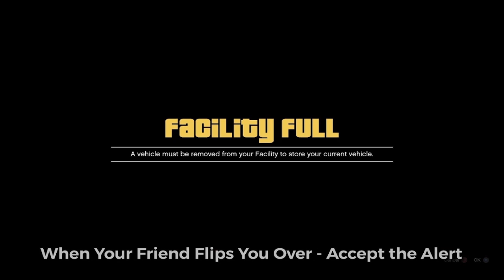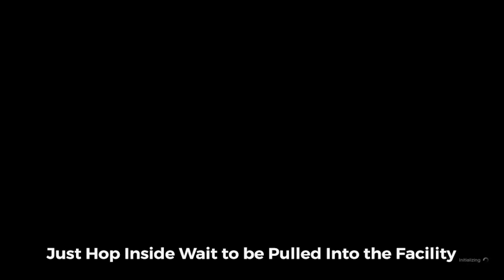GC2F Facility 🚨 Solo Scramjet Flip 💯Penthouse Phone OTR😎All Consoles GTA5 Online DMO Drops 🚘GCTF fyp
GTA 5 Dropping Modded Cars Online - Reckless675R Live Stream - GC2F Give Cars 2 Friends - GC2F GTA5 Trade Cars with Friends PS4 PS5 Xbox

GTA5  GTA5ONLINE  DMO  DMOLITE  GTA5GLITCHES  MODDEDCARS  GTA​  GTAV  GTA5​  GTAONLINE  GTA5ONLINE​  PS  PS4​  LIVE  PS4LIVE  GRANDTHEFTAUTO​  ROCKSTARGAMES​  ONLINE​​  GAMING​  PLAYSTATION​  GTAPHOTOGRAPHY​  GAMER​  GTAVONLINE​  ROCKSTAREDITOR​  GTAOUTFITS​  GTACOMMUNITY​  ROCKSTAR​  GTAFIVE​  GTACARS​​  CARS​​  GAMES​  LIKE​​  GRANDTHEFTAUTOV​  VIDEOGAMES​  PC​  FOLLOW​  LOSSANTOS​  STANCE​​  GTAPHOTOS​  YOUTUBE​  GTAFIVEONLINE​​  ROLEPLAY​​  GRANDTHEFTAUTOFIVE​  GTAMODS​  GTAROLEPLAY​  GTACARMEETS​  MODS​  GRANDTHEFTAUTOONLINE​​  GTA5CCOMMUNITY​  GAMERS​  INSTAGRAM​  GTA5GLITCHES  BENNYSMERGE​  GTA5SOLO​  GTA5CAR​S​​  GTA5GCTF​  FROZENMONEY​  GTA5MONEYGLITCH​  GTA5FROZENMONEY​​  GTA5PS4  GTA5CARMEET​  GTA5MODDEDCAR​S  MODDEDCARS  GTA5GC2F​  GTA5LIVE​  GTA5ONLINE  GTA5ONLINEMONEYGLITCH  DMO​  GTA5DMO​  DMOWORKAROUND  DIRECTORMODEONLINE  DMOLITE  RECKLESS  675R